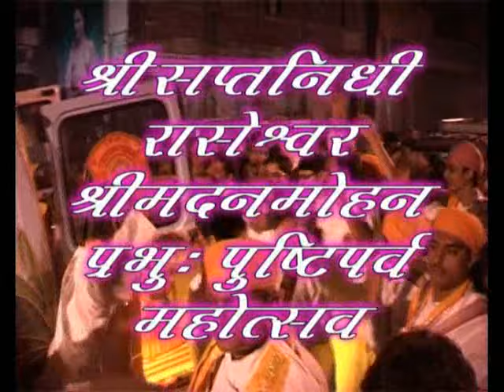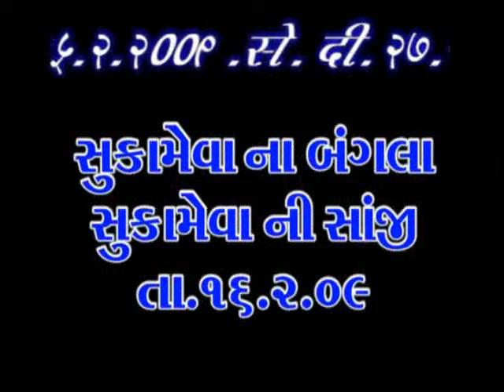Shree Madanmohanprabhu in Rajkot 2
Shree Madanmohanprabhu In Rajkot part 2.
Aniruddhalalji Marraiga and Engagement.